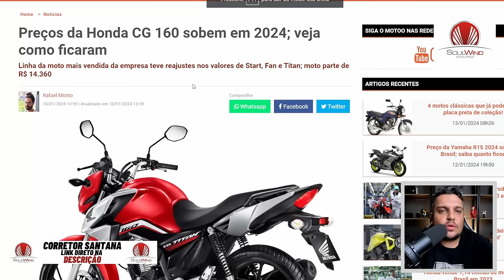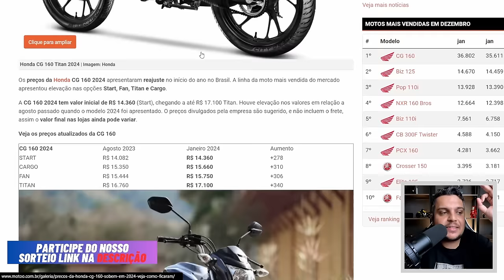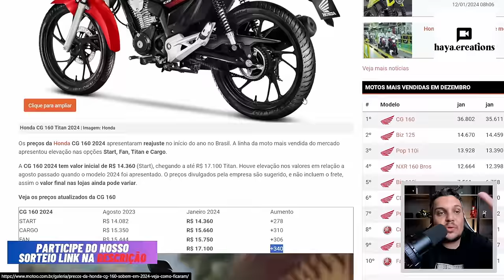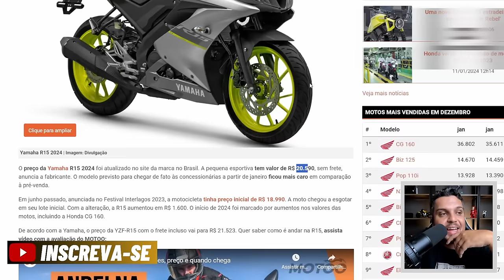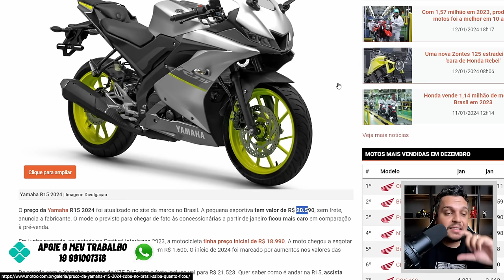🚨SURPRESINHA Yamaha R15 e HONDA CG 160 TITAN Sobe os PREÇOS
✅Haya Creations✅
Film Maker
✅Vulcan Radical Store✅
Endereçõ: Rua Marquês do Herval, 95 - Centro
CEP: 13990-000